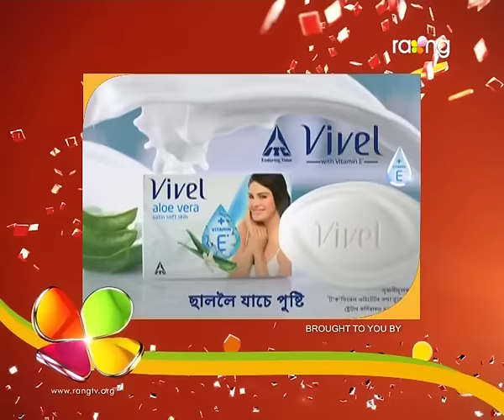Oi Khapla | 6th Aug | Full Episode | No 322